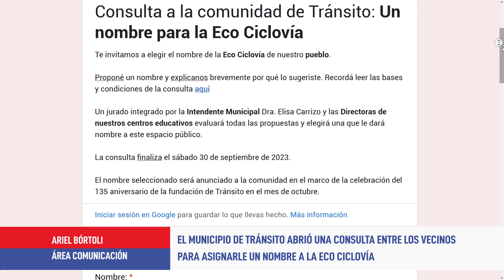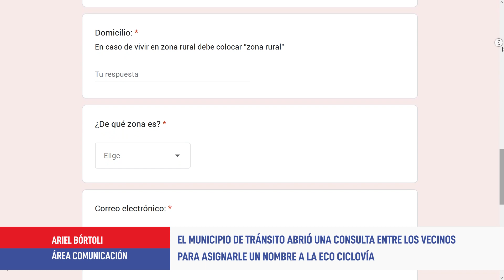Consulta para asignarle nombre a la Eco Ciclovía de Tránsito - A Bortoli